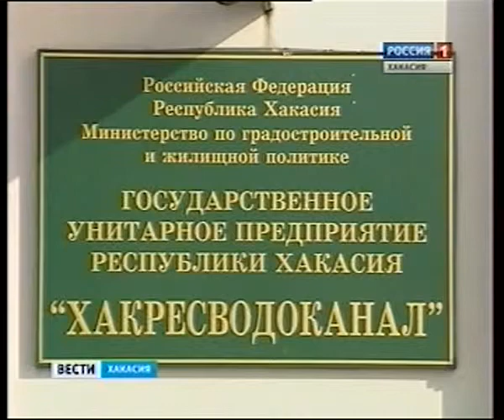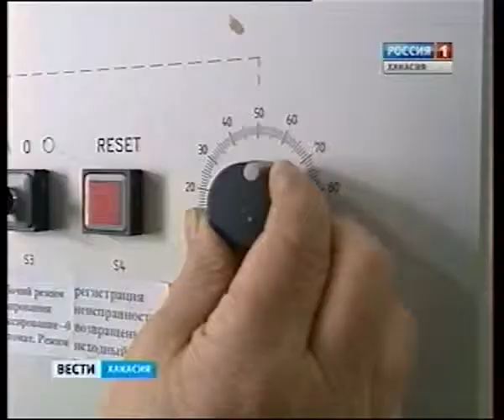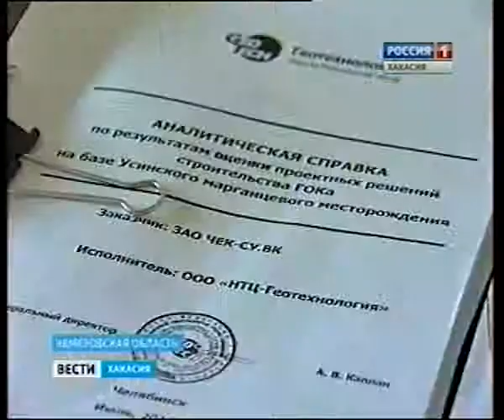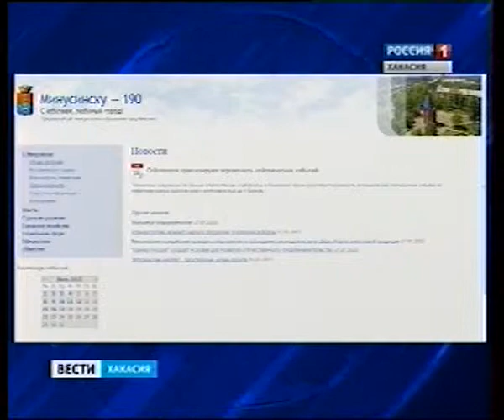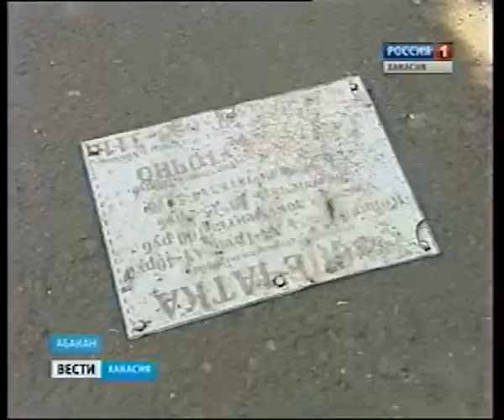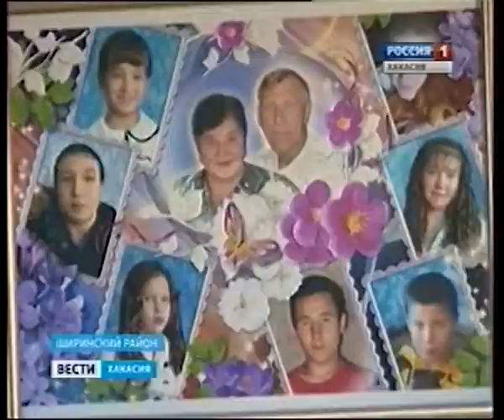VESTI 17 07 2013